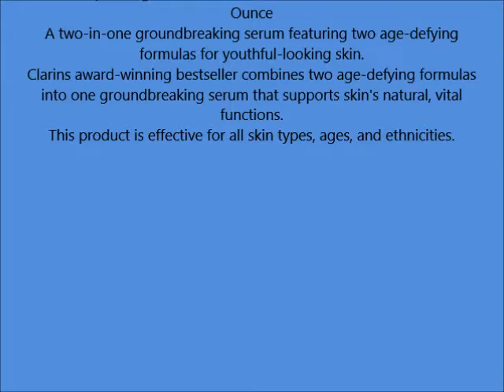Clarins Complete Age Control Concentrate Double Serum for Unisex, 1 6 Ounce